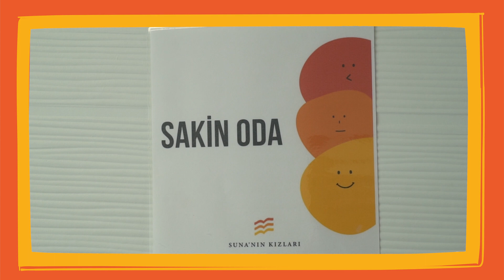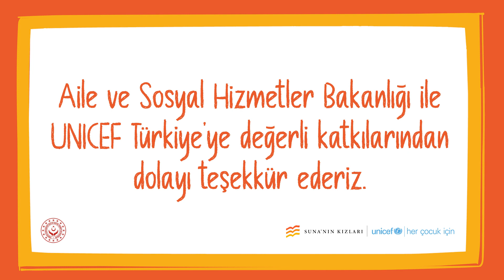Hatay-Antakya'da 2. Çocuk Yaşam Merkezi Açıldı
Deprem bölgesinde dördüncü, Hatay’da ise ikinci merkezimiz olan Antakya Çocuk Yaşam Merkezimizi açtık. Bu merkezimizin de içerisinde bir adet çok amaçlı salon, atölye odası, kafeterya, kitap okuma ve müzik dinleme alanı yer alıyor. Konteyner kentteki çocuklar burada güçlenme programları, film gösterimleri, okuma saatleri, sanat ve spor atölyelerine katılabiliyor; bireysel psikolojik destek alabiliyor.

Çok yakında Harran’da kurulacak beşinci merkezimizi de çocukların kullanımına açacağız. Aile ve Sosyal Hizmetler Bakanlığı ile UNICEF Türkiye'ye katkılarından dolayı çok teşekkür ederiz.